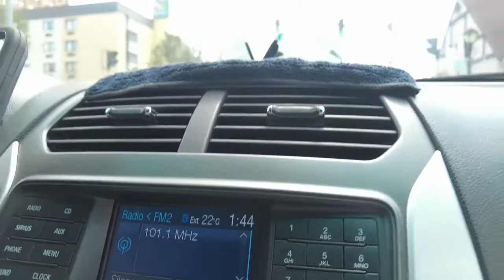CATARATAS DEL NIAGARA